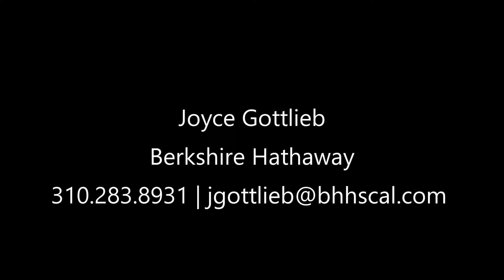702 11th Street, Santa Monica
Here it is! That hard to find single level home with a bright west facing orientation, and a swimmer's pool!

This Spanish Charmer's interior, affords modern simplicity, clean lines, beautiful white oak floors, a wide open living, dining and kitchen space, flooded with light, and views thru a wall of glass sliding doors that look out to patio, pool and yard space!

New kitchen with beautiful custom cabinetry, modern baths with walk-in showers, updated electrical with gallery lighting in public space, a lovely cozy private office nook/den overlooks the front courtyard entry! Spacious service porch off kitchen, has room for SxS lndry or a stack unit w/a sink, and room for more storage shelving, etc...

Peaceful master bedroom has a wall of lighted closets, and two additional closets for linens, and/or possibly a custom desk nook.

The third bedroom off the kitchen area, has sliding glass doors onto the patio space, is currently being used as a yoga/fitness room.

An amazing opportunity in a coveted coastal neighborhood!